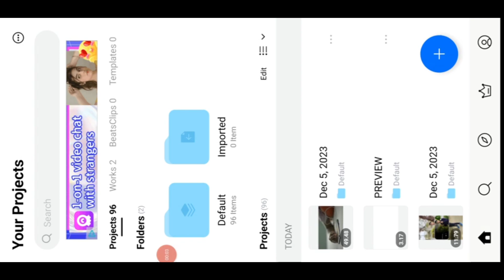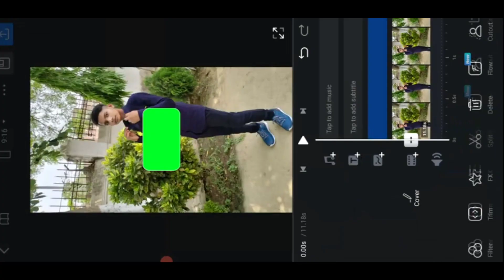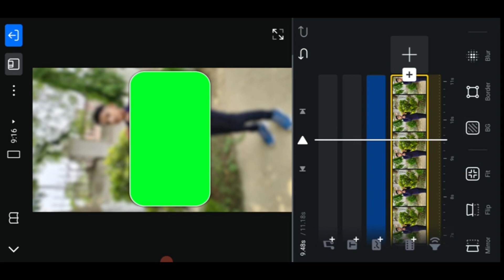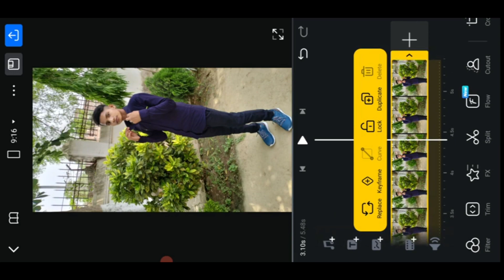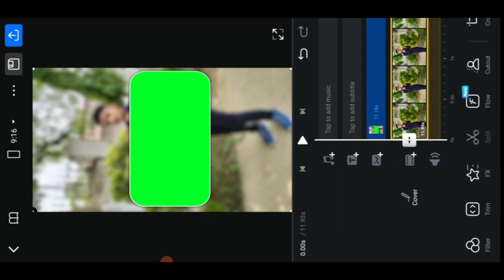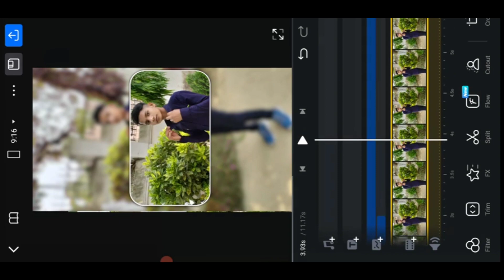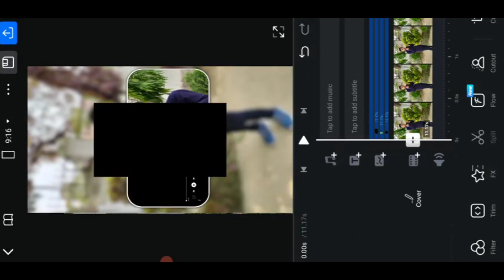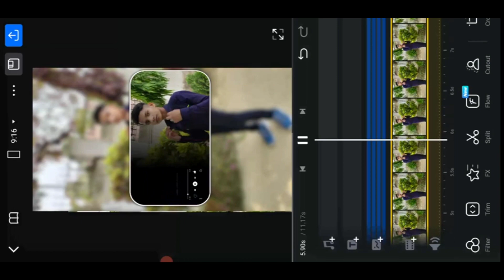Mohammad Faiz Kabhi Shaam Dhale Status Editing | Editing Wallah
vn trending editing
trending status video editing in vn app
vn app trending status video editing
new viral status video editing in vn app
new viral status editing in vn app

MY NAME IS :- MD JAPHI
From - Ara Jila, Bihar ( India )editingwallah